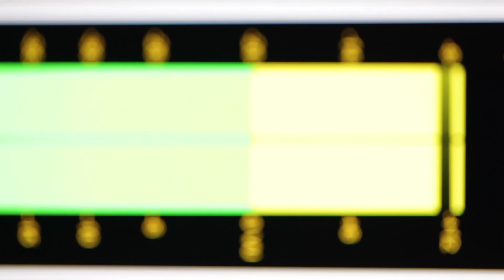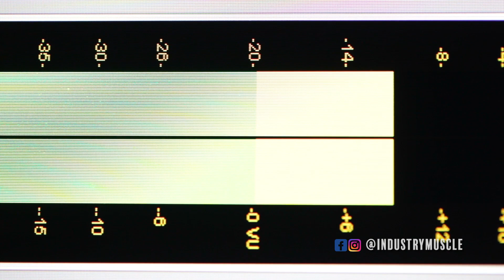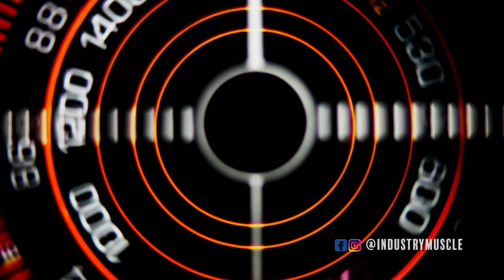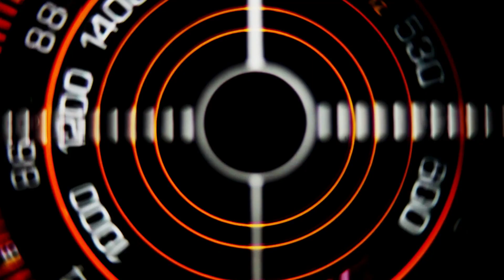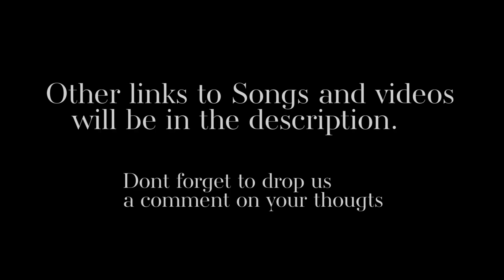The Most Influential Hip-hop Battles of ALL Time!! ( Part One)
Episode One : The Most influential Hip-hop Battles of All Time
Welcome to the first episode of " Hip-hop it Don't Stop" Hosted by Kraze the King of Content. This show will highlight the most important times of the Hip-hop Culture and shed light and information on different subjects regarding the Culture.